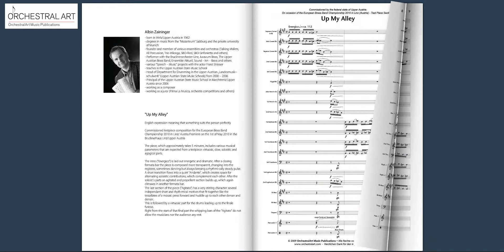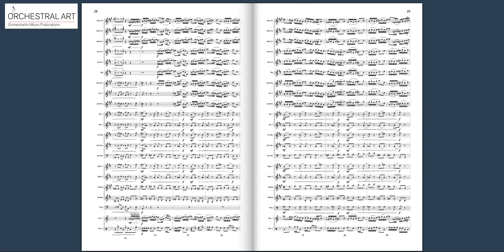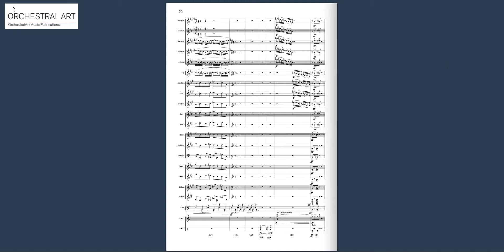Up My Alley - Albin Zaininger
for Brass Band
Commissioned testpiece composition for the European Brass Band Championship 2010 in Linz/ Austria Premiere on the 1st of May 2010 in the Brucknerhaus Linz/Upper Austria